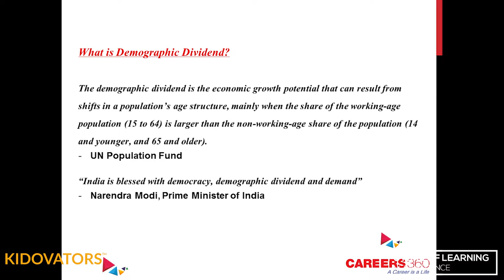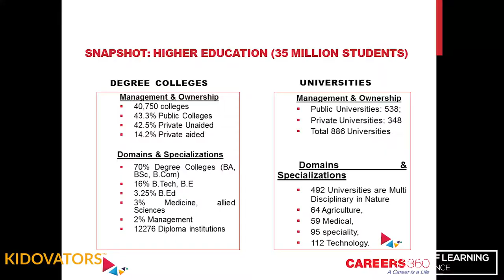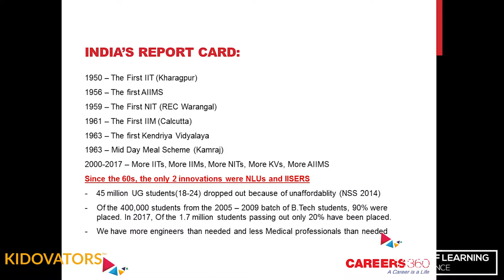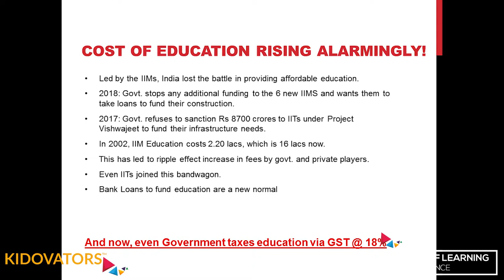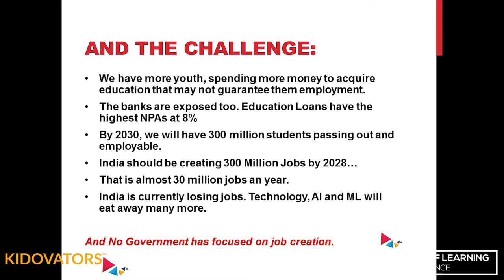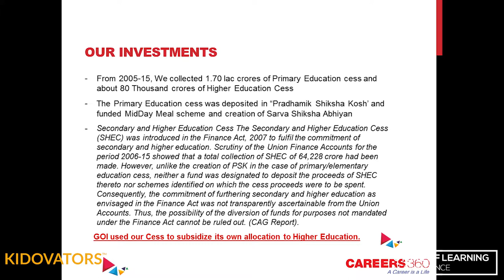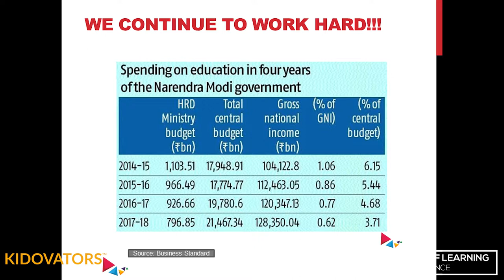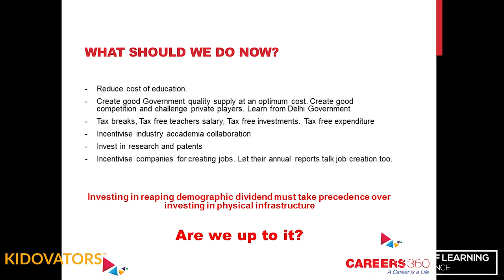Maheshwer Peri (Founder & Chairman - Careers 360) at Future of Learning Unconference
Maheshwer Peri, Founder & Chairman of Careers 360, talks about the demographics of India and whether it will reap dividends or be a disaster at Future of Learning Unconference January 2019 in Bengaluru.